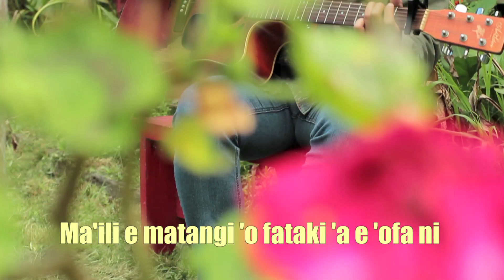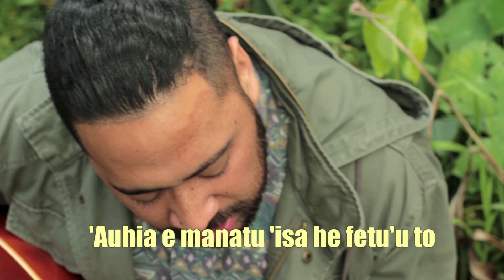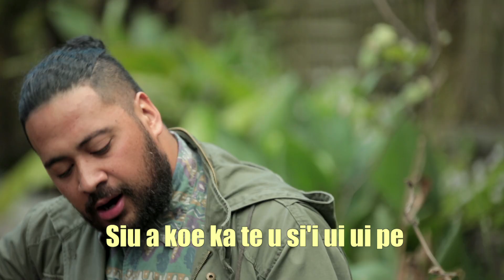POLY SONGBOOK: Noah Slee - Mo'ui 'o e Honge Ifo (Ma'ili e Matangi)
AS SEEN ON THE COCONET.TV
Check out Noah Slee with his soulful rendition of Mo'ui 'o e Honge Ifo (Maili e Matangi)

If you think you got what it takes, download the lyrics and sing along!